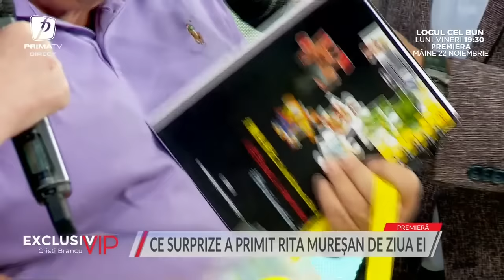Cum se simte Rita Mureșan la cei 51 de ani și cum a reușit să se transforme